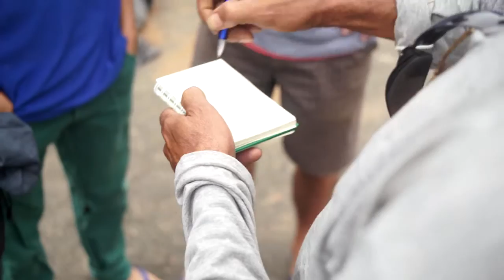Uniao com Rio Doce Technical video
Uniao com Rio Doce is a volunteer project from Florianopolis that went to Mariana, the Rio Doce valley to implement a water harvesting project in January 2016. This video describes the technical process of the construction of the water tank tank of 15000 litres, with ferrociment. And how the local community got engaged with the process.